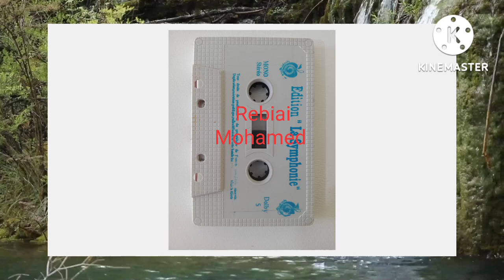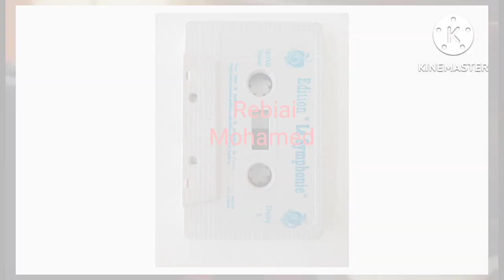Joue Joue Molodiya Joue الأغنية النادرة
الكاسيت للبيع بلا غلاف